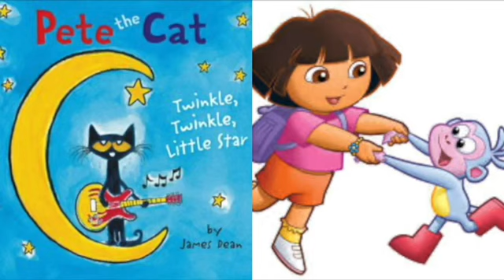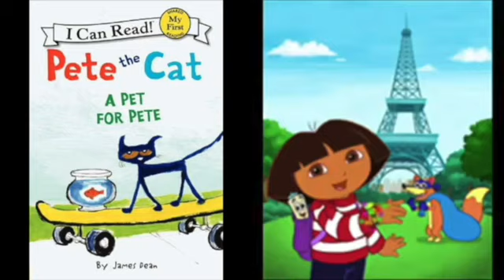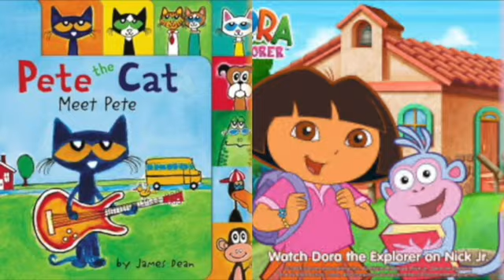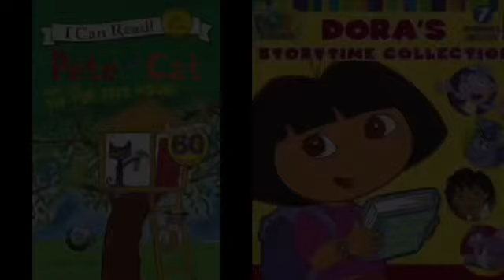MERGED - Pete The Cat and Dora The Explorer Christmas Book